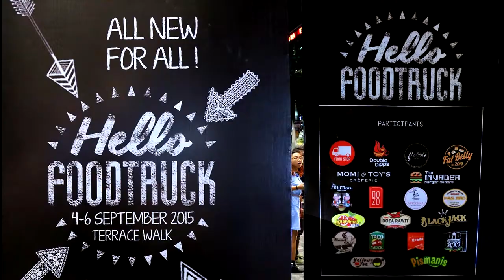foodtruck dengan Vidi Cantik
kemana akhir pekan? Kunjungi FOODTRUCK di Lippo Mall Puri sampai dengan 6 september 2015.

Talent: Vidi V.